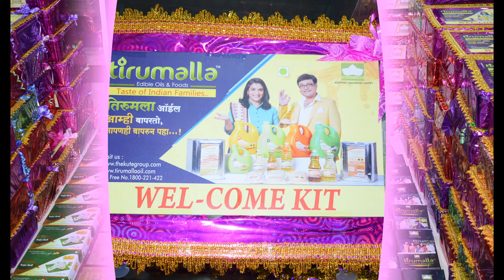TIRUMALLA OIL SCHEME LAUNCHING -- AURANGABAD , JALANA , BEED -- THE KUTE GROUP